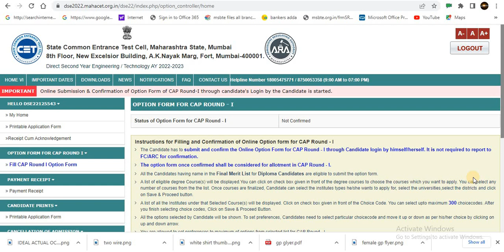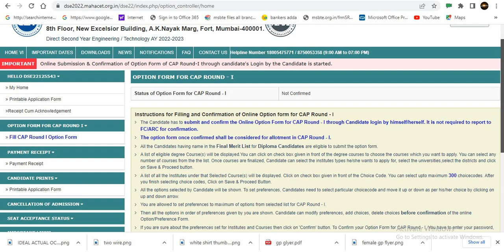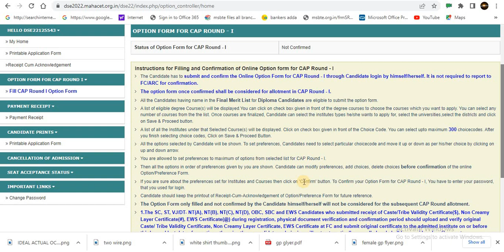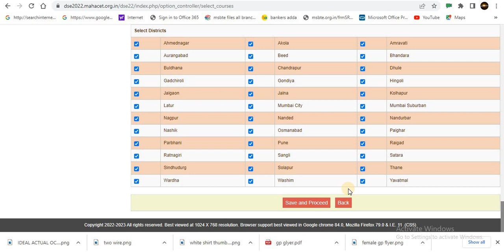Live Option Form for Cap Round 1st Direct Second Year Engineering 2022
Dear students cap round 1st for direct second year engineering for academic year 2022-23 has started today.in this video i going to explain how to fill option form for dsy engineering admission. In DSE admission process you have to select courses for which you want to take admission and then select colleges .after that you arrange college list according to your preferences.